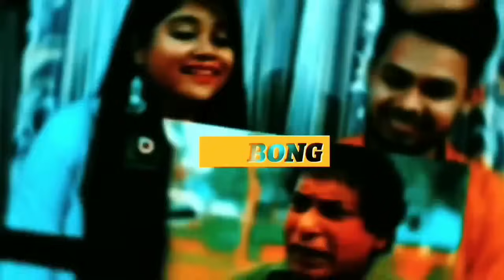Indian Reaction On | হজরত ওমর (রা:) এর শাসন | Mizanur Rahman Azhari | Islamic Waz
🔸Credit : ‎‎‎‎‎‎‎‎‎‎‎‎‎‎‎@OnlineTv124